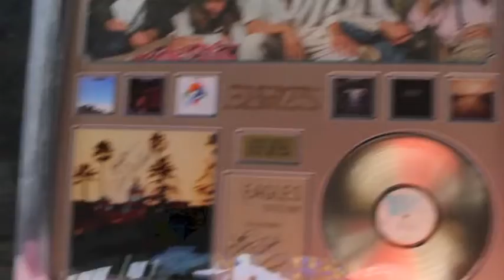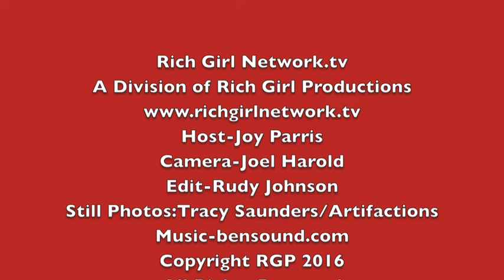The Beverly Hills Celebrity Tennis Tournament Attendees/Patrick Elame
The Beverly Hills Tennis Celebrity Charity Tournament  held at La Cienega Tennis Center in Beverly Hills, California, on Sunday, September 18th, 2016, from 9:00 am to 5:00 pm. Beverly Hills Tennis was proud to honor the Beverly Hills Police Foundation as its beneficiary. World Champion Tennis Star James Blake was one of the celebrity participants  along with Michael Dorn, Patrick Elame and many others.
The Beverly Hills Police Foundation is a tax exempt non-profit 501(c)(3) charity created in 1987 to provide financial grants for all members of the police family, including sworn officers, civilian professionals, their spouses and widows/widowers or dependent children. Their mission is to be there as a backstop for when there is an urgent financial need. The Board of Directors, an independent body comprised of community members, is charged with evaluating and awarding funds. The Beverly Hills Police Foundation prides itself on maintaining a low overhead so that dollars raised can go directly to helping those in times of crisis.